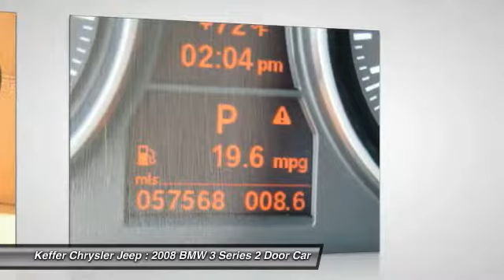2008 BMW 3 Series Charlotte NC J176773C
2008 BMW 3 Series 328i

At The Family Store  every used car comes with free oil changes, free loaners, free state inspections and free roadside assistance on top of the best price guarantee!! Also every new vehicle comes with a lifetime warranty!! brbrDon't pay too much for the luxury convertible you want...Come on down and take a look at this fantastic 2008 BMW 3 Series. New Car Test Drive said, ...3 Series cars are the quintessential BMWs. They accelerate, turn and stop with remarkable agility and balance, without seriously compromising comfort or common sense... Awarded Consumer Guide's rating as a 2008 Premium Compact Car Best Buy. This wonderful BMW is one of the most sought after used vehicles on the market because it NEVER lets owners down. This 3 Series is nicely equipped with features such as Cold Weather Package (3-Stage Heated Front Seats, Retractable High-Intensity Headlight Washers, and Through-Loading Rear Seat System w/Cargo Bag), ** NEW PRICE! **, 120 POINT SAFETY INSPECTION ON THIS VEHICLE! For your Peace of Mind, 328i, Bluetooth / Hands Free, LEATHER, and Must See!. brbrThe Family Store is Carolina's #1 Volume Dealer! Home of the Best Price Guarantee on EVERY vehicle! Why Shop anywhere else?  We have no games , nor gimmicks! Simply VIP customer service and no extra fees. Full disclosure, Best Price Guarantee, and VIP customer service! We are looking forward to meeting you very soon!